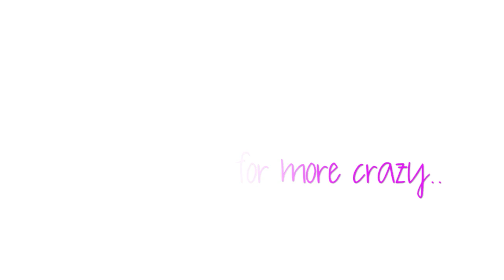Whitening Lightning Color Your Smile Glosses-Live Swatch & Review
Hey loves, time to talk about a new brand to me-Whitening Lightning/Gerard Cosmetics.

I've been going back and forth with putting this video up but ya know what...I actually like these products and I want to talk about them! Keep in mind this video is NOT sponsored...I know some people won't love this video but for those of you curious about this brand...this is for you!

I was pleasantly surprised with everything! The glosses are talked about all over youtube because they are just really that good!! I'm a fan!

Enter AUG2014 at checkout for discount

STALK ME ON SOCIAL NETWORKING-

PRODUCTS MENTIONED-
Brow Bar to Go
Dial a Smile Pen & Kit Combo
BB Plus Illumination Facial Creme
COLOR YOUR SMILE GLOSSES-
Nude
Sugar Mama
Pink Tiara
Fiji
Coral Craze
Salmon
Pink Frosting
Pouty Princess
Summer Sun
Candy Apple
Jewel
Seduction

FACE-
Makeup Forever HD #123
Lorac Porefection PR9-mixed these 2 together
Makeup Geek Peach Smoothie in crease
Makeup Geek Shimma Shimma-inner lid
Makeup Geek Birthday Wish Pigment
Mac Well Dressed Blush
Mac Pro long wear concealer-nc25 nw20
Nars Crystal Pressed Powder
Anastasia Brow Wiz-Medium Ash
Elf Eyebrow Kit-Medium
NAILS-
OCC Radiate
SHIRT-
Joe Fresh-JC Penneys

CAMERA I FILM WITH-Canon Rebel T3i
EDITING SOFTWARE-Imovie

This video is NOT sponsored. products were sent to me for consideration. All opinions are my own, blah blah as usual. you guys know I don't lie to you. ain't nobody got time fo dat!!